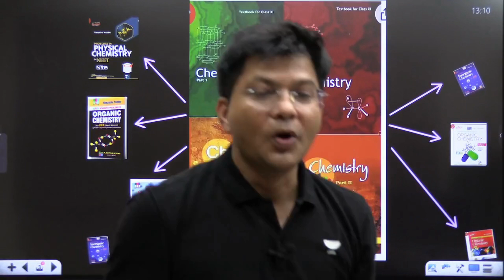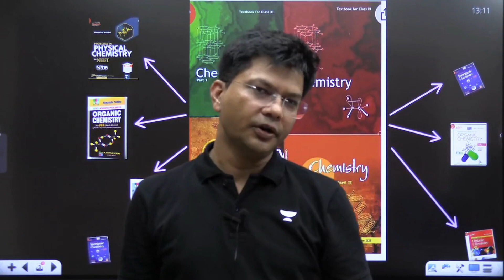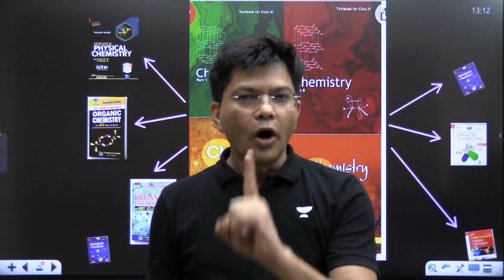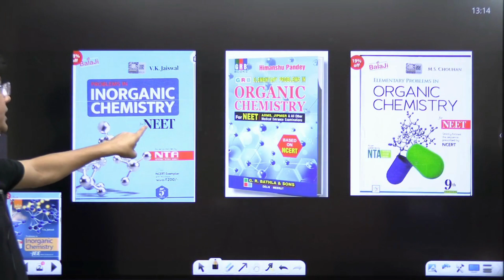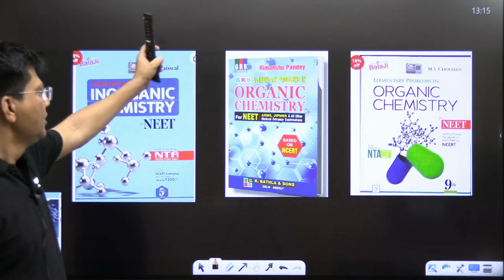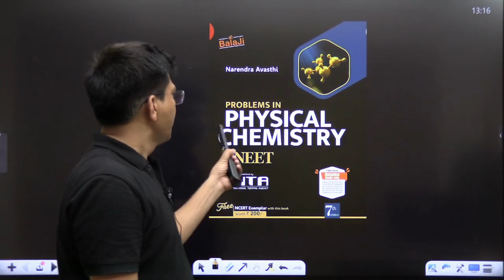Which Books Should I Follow For NEET? | NEET Chemistry 2024 | HSP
In this video, we're going to talk about which books you should follow for NEET Chemistry preparation. Watch the complete video to boost your preparation for NEET Chemistry 2024.

Please fill out the form if you have any doubts regarding the All India Mock Test for NEET 2024:

➤ About the Educator:  Top ranks 1 , 3 , 4 , 5, 7, 9, 10 with maximum number students ie mass selections for NEET and IITJEE

You can enroll to Unacademy Subscription and get the following benefits:
1. Learn from your favourite teacher
2. Dedicated DOUBT sessions
3. One Subscription, Unlimited Access to Live Online Classes and Videos
4. Real-time interaction with best-in-class teachers
5. You can ask doubts in live online classes
6. Limited students in each Class
7. Download the videos & watch them offline